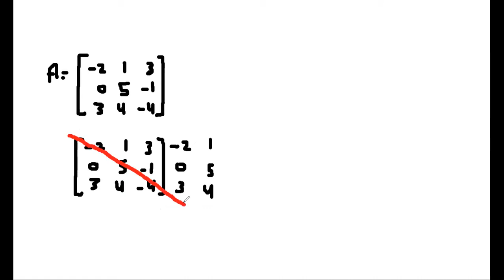Definition of Determinants